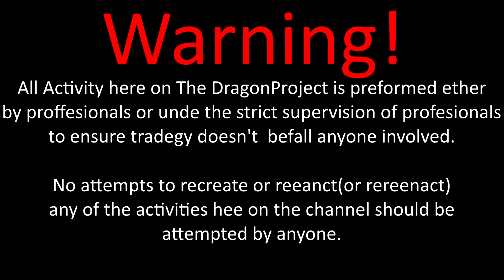The hero YouTube needs | The Batmask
So this is an old piece of footage from my bat mask series, i actually recently re-edited this for use within the series, so i figured that before i start using the new edit, i'd straight upload this one on to my channel.

If the fact I was re-editing this bit of footage wasn't a bint enough, i'll confirm now that we will all see the return of the batmask to the air waves and streets of Gotham very soon.